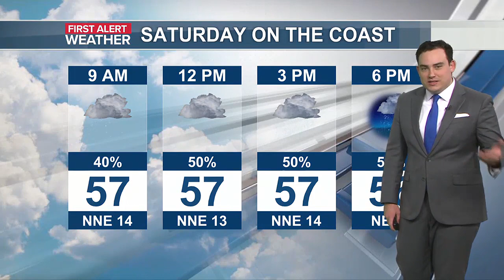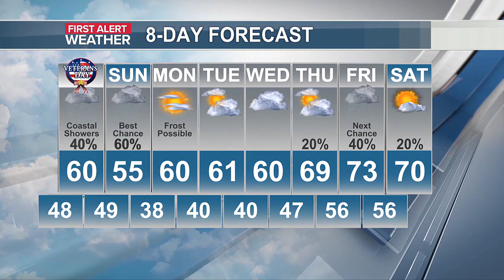Zach’s First Alert Forecast: Overcast, Cool, and Wet Weekend